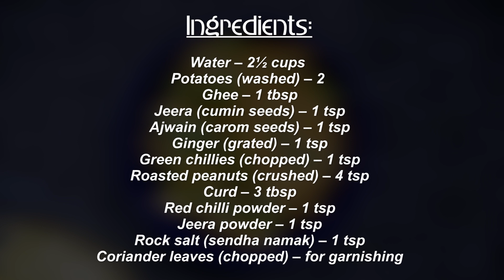Dahi Aloo Recipe | दही आलू की सब्जी | How To Make Dahi Aloo Ki Sabzi | Boldsky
Dahi aloo recipe is a common North Indian recipe that is prepared during Vrats or fasts. Learn how to prepare dahi aloo ki sabzi with a step-by-step procedure. Watch the video recipe to make dahi-wale aloo.